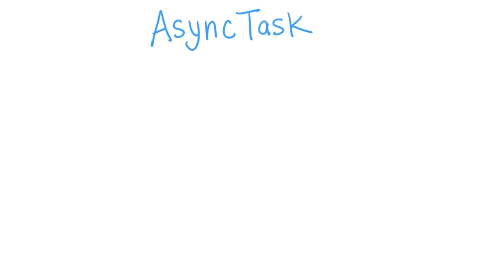14-Which_Thread_for_AsyncTask